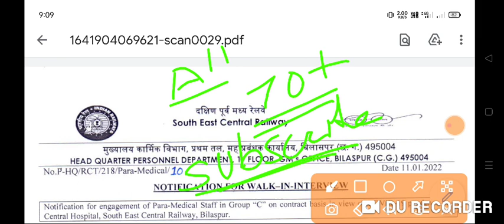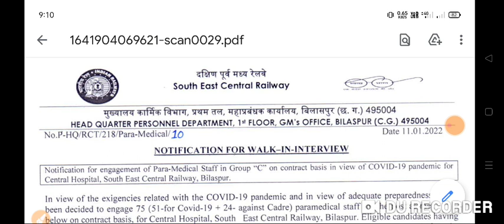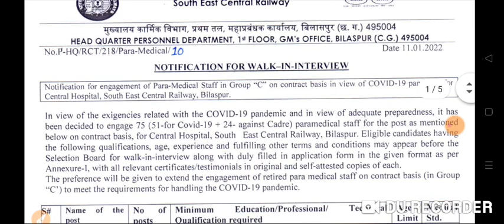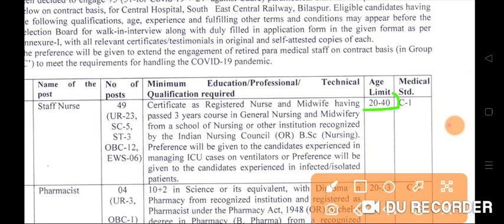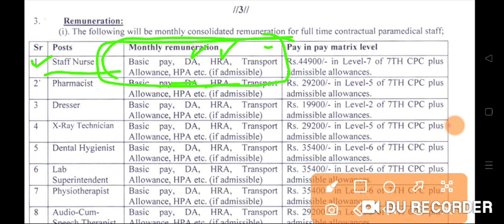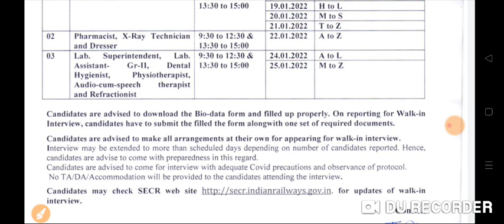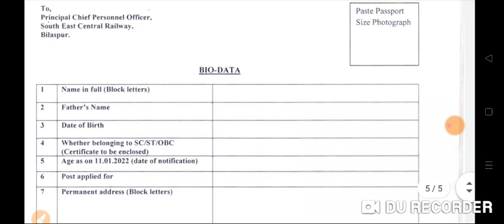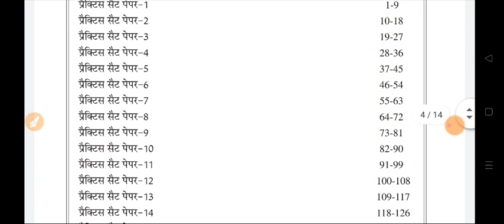Railway Nursing Officer Vacancy 2022 | GNM Bsc fresher Salary- 70, 000+ | All india candidate apply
Description
PDF के लिए टेलीग्राम चैनल का लिंक

⭕️nursing officer
⭕️Aiims delhi
⭕️latest nursing officer ⭕️vacancy 2020
⭕️CHO_model-questions_paper

.thanks.